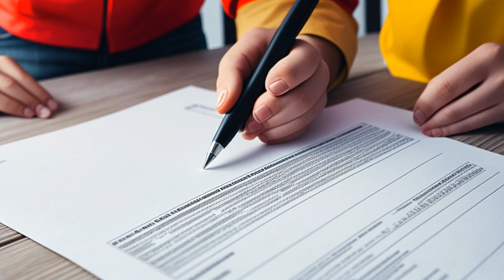Volt Information Sciences, Inc. v. Board of Trustees (1989) Overview | LSData Case Brief Video Summa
In the case of Volt Information Sciences, Inc. and the Board of Trustees of Leland Stanford Junior University, the parties had a construction contract that included an agreement to arbitrate all disputes related to the contract. Stanford filed a lawsuit against Volt and two other companies involved in the project, seeking indemnity and alleging fraud and breach of contract. Stanford moved to stay arbitration under Cal. Civ. Proc. Code Ann. § 1281.2(c), which allows a court to pause arbitration when there is a possibility of conflicting rulings on a common issue of law or fact. The Court of Appeal determined whether Cal. Civ. Proc. Code Ann. § 1281.2(c) can be used to stay arbitration under a contract involving interstate commerce, even if the choice-of-law clause means that California rules of arbitration apply.

Volt Information Sciences, Inc. v. Board of Trustees (1989)
489 U.S. 468, 103 L. Ed. 2d 488, 109 S. Ct. 1248, 1989 U.S. LEXIS 1273, SCDB 1988-047